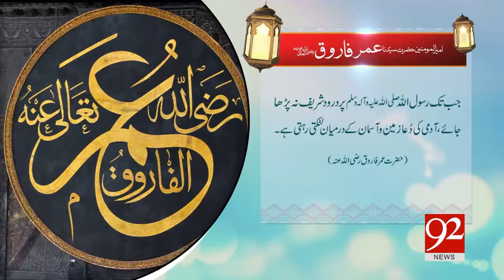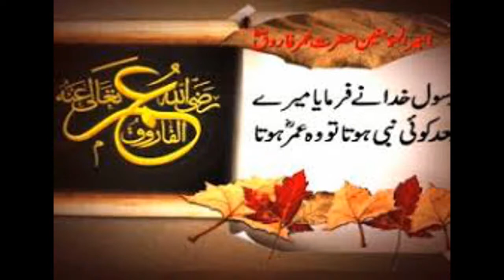Hazrat Umar Farooq Ka Emotional Waqia riyasate madina ye he